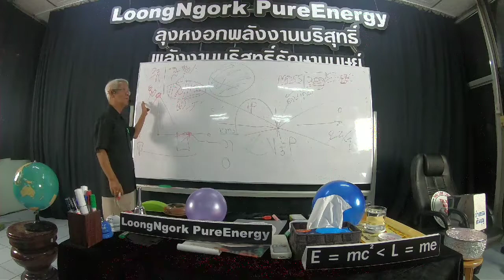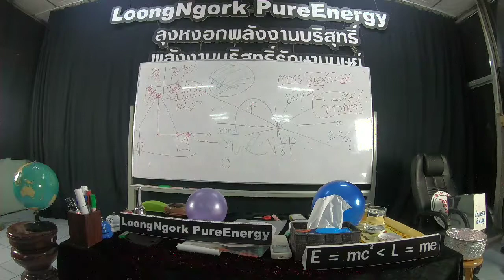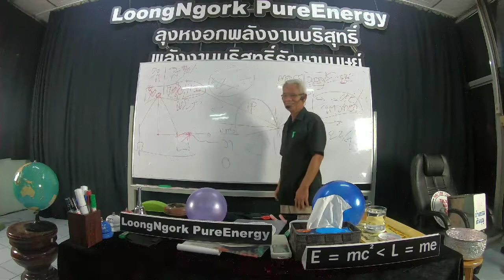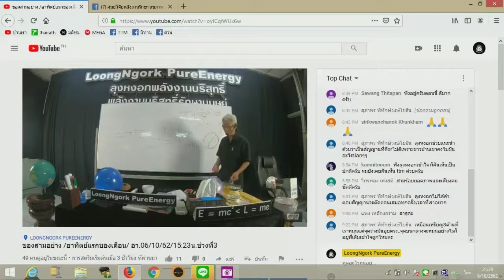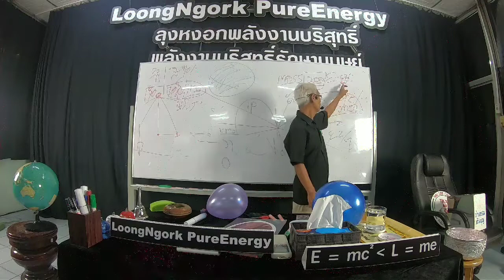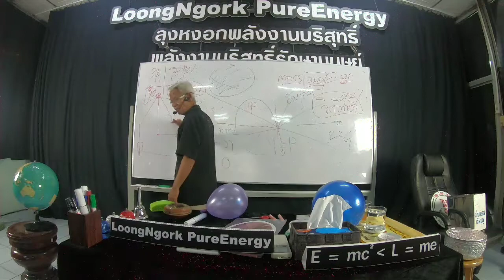คนแปลกหน้า/21/10/62/15.50น.บาทที่14